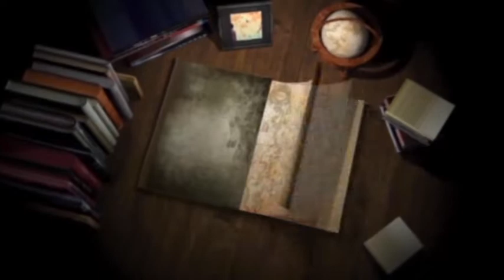#19 #03 #26 Mata Gian kaur# Jako Pur Kalan # Gee # Star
# Gee# Star #